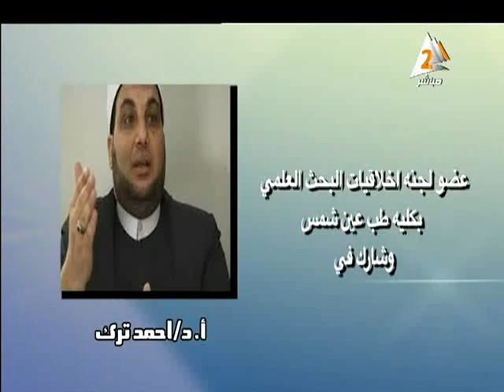ا د احمد ترك مدير عام بحوث الدعوة بوزارة الاوقاف فى مصر جميلة 15 يناير 2015